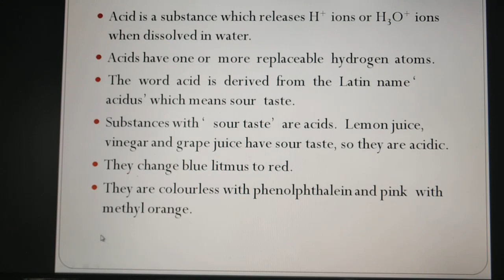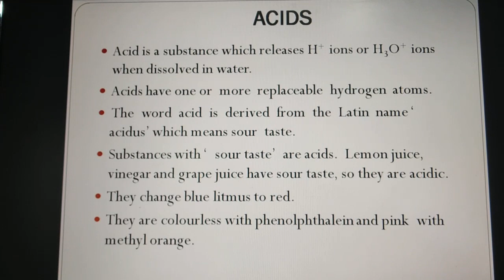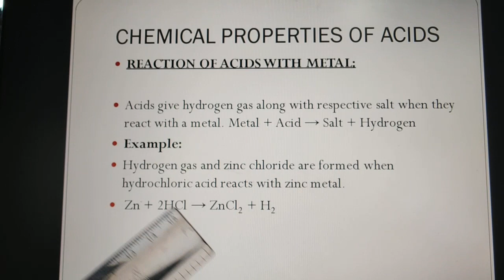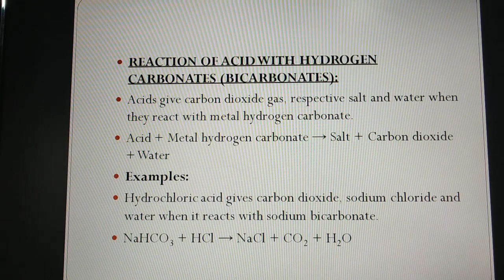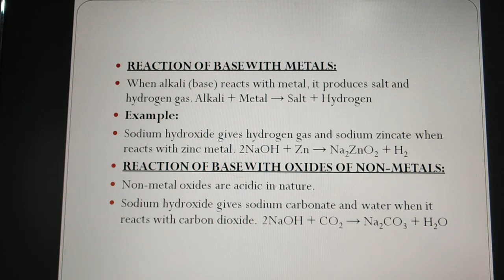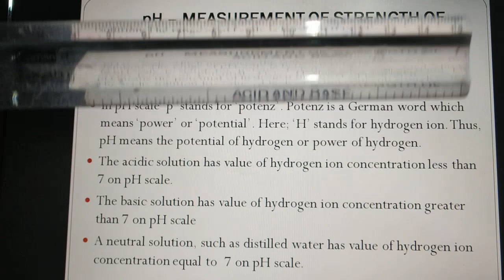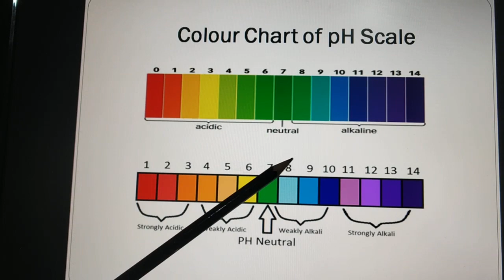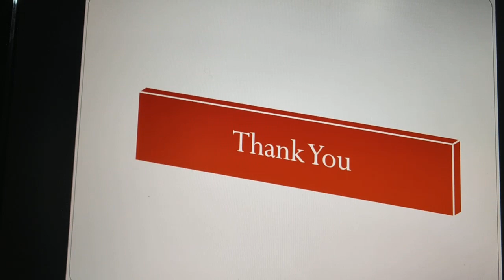23.07.2020 X science L2 ACID BASE AND SALT PART 1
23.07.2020  This Video Is For 10th Class  - Science